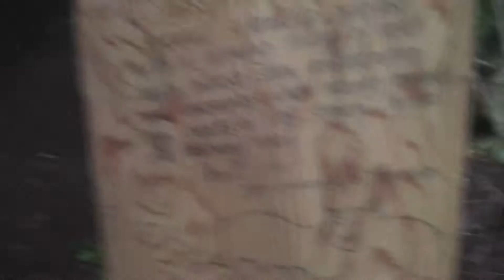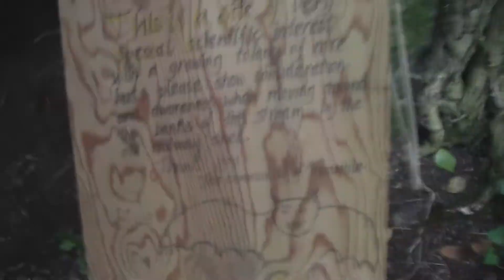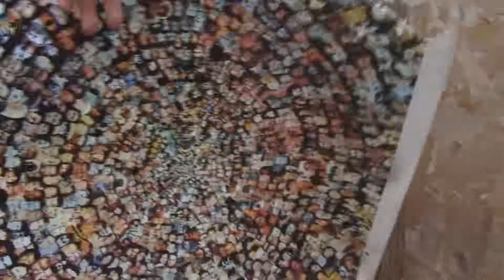Barry The Bat//Cornwall Adventures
Watch as Susannah, Katie, Electra and I venture across the countryside of Cornwall in a small valley called Treamable Valley. We spent the week trying to uncover the mysteries and what existed in the past.

If you're interested in watching the video we made last year, then the link is here;

*finger guns*

Nerdy Bit:
Editor: Vegas Movie Studio HD Platinum 11.0
Layers: 5